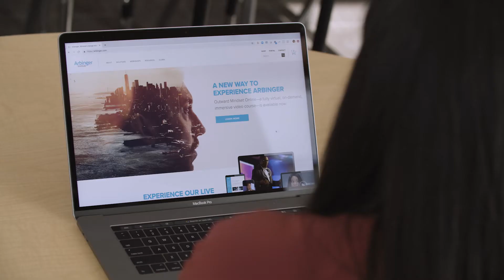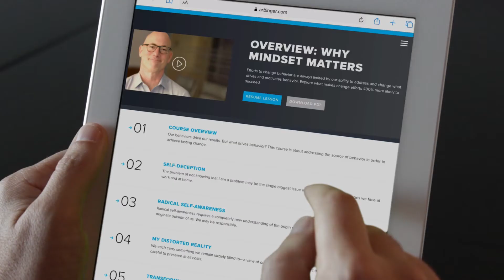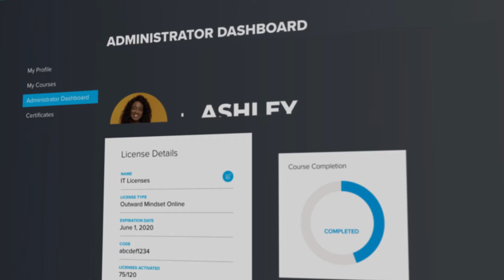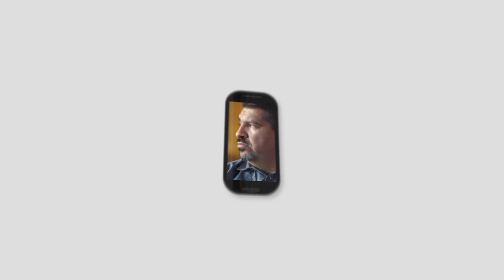Outward Mindset Online | The Arbinger Institute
Imagine the impact of a unifying experience that allowed your organization to address the challenges you've always wanted to solve? To make the changes you've tried and failed to make? What if your entire team could work with a new level of clarity and share a common vocabulary? What would that mean to your organization?

With Outward Mindset Online, Arbinger principles and tools are accessible to more people than ever. The Outward Mindset Online is a journey through ten immersive, documentary-style video modules. The curriculum consists of stories from real people about the real challenges they have addressed through an outward mindset. The modules are designed to be engaging and impactful while also offering valuable, practical tools for immediate application.

Visit arbinger.com to learn more about Outward Mindset Online and how training from the Arbinger Institute transforms organizations around the world.